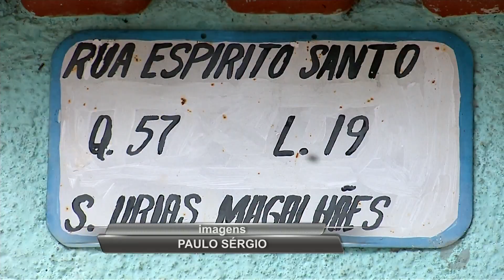JSD (02/01/17) - Feto encontrado dentro de uma lata de lixo